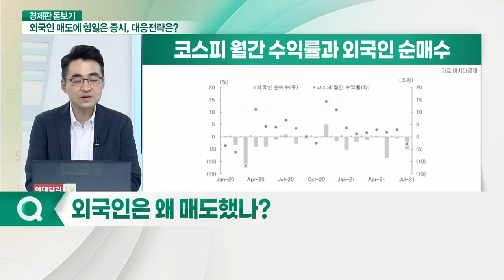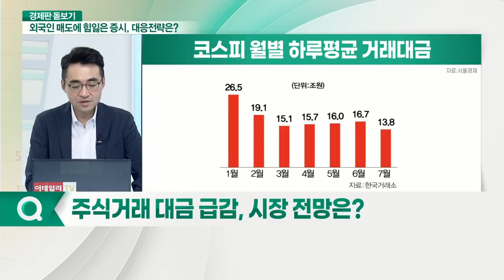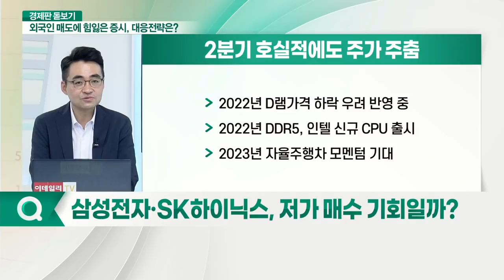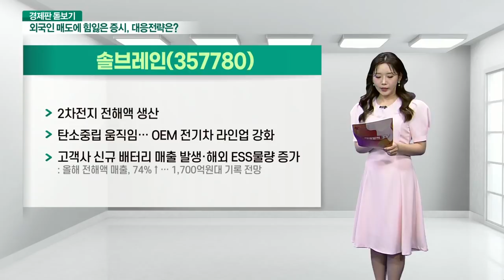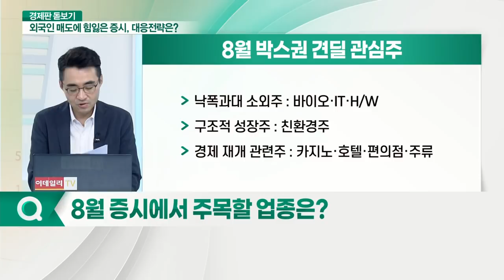염승환(염블리) 시각! 수급 꼬인 국내 증시... 8월 강세장 기대감 꺽일까?_경제판 돋보기 (20210803)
Q. 외국인은 왜 매도했나?
Q. 주식 거래 대금 급감, 시장 전망은?
Q. 개인투자자, 아직 매수 여력 남았나?
Q. 삼성전자·SK하이닉스, 저가 매수 기회일까?
Q. 8월, 2차전지주 시장 주도 할까?
Q. 8월 증시에서 주목할 업종은?
Q. 외국인 수급 재유입시 관심주는?